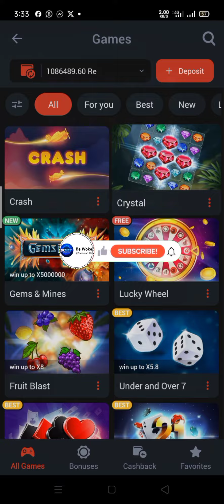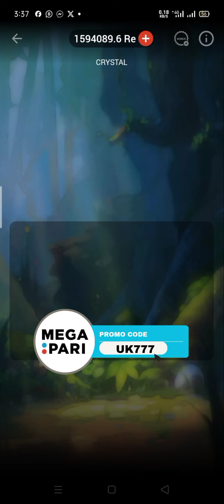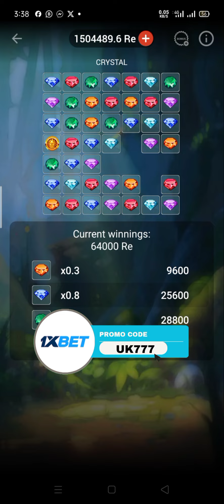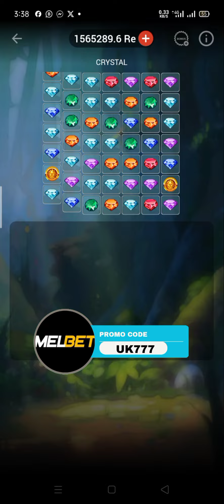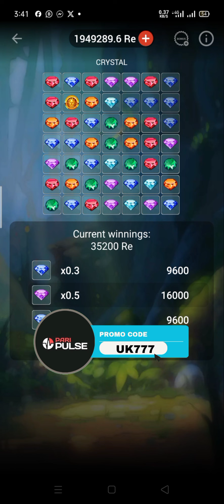1xbet Crystal || 1xbet crystal game || 1xbet crystal game trick 2024 || 1xbet crystal game new trick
THATS WHY I AM WINNING

𝙈𝙀𝙂𝘼𝙋𝘼𝙍𝙄

UK777

1𝙓𝘽𝙀𝙏

UK777

Paripulse

UK777

𝙈𝙀𝙇𝘽𝙀𝙏

UK777

𝙇𝙄𝙉𝙀𝘽𝙀𝙏

UK777

𝘽𝙀𝙏𝙒𝙄𝙉𝙉𝙀𝙍

US777

And GET 𝟮𝟬𝟬% BONUS

Online casino
Jackpot wins
Slot machine games
Online earning videos
 online
how to play sports bet online
arbitrage betting software
sports betting apps real money
mostbet account opening
dabble sports betting review
how to use freeplay on betus
how to bet on underdog app
best soccer betting apps in usa
how to bet on mgm sportsbook
how to bet on soccer games
how to use betting apps
how to bet on mgm app
how to play games on winlator
best game betting app
how to bet on baseball games
soccer betting apps usa
hard rock betting app tutorial
how to bet on players lounge
1xbet yutish sirlari,
1xbet casino,
1xbet app,
1xbet cs go,
1xbet bonus code,
1xbet моргенштерн,
1xbet акча чыгаруу,
1xbet акча салуу,
1xbet айфон скачать,
1xbet акча табуу,
1xbet аванс что это,
1xbet актуальное зеркало 1xbet актуальное зеркало,
1xbet акша салу,
абуз 1xbet,
аккаунт 1xbet,
алгоритм 1xbet,
академик 1xbet,
автоматы на деньги 1xbet,
1xbet бонус,
1xbet бой,
1xbet большие выигрыши,
1xbet бонус 2023,
1xbet больше меньше,
1xbet регистрация,
1xbet pul yechib olish,
1xbet games
1xbet казино
1xbetda pul chiqarish,
1xbet ochish,
1xbet вывод денег,
1xbet вывод средств,
1xbet выигрыши,
1xbet вывести деньги,
1xbet взлом,
1xbet верификация данных,
1xbet вейджер,
1xbet вывод,
1xbet вампир,
1xbet взлом много денег,
выигрышные слоты 1xbet,
вывод с 1xbet
верификация 1xbet,
в какие слоты лучше играть на 1xbet,
в какие игры лучше играть на 1xbet,
взлом 1xbet,
введите код из приложения google authenticator 1xbet,
вывод денег 1xbet,
где скачать 1xbet,
где скачать 1xbet на андроид 2023,
гранд мобайл 1xbet,
где скачать 1xbet на айфон,
где можно поднять денег в 1xbet,
где можно скачать 1xbet,
гараж 54 1xbet,
1xbet двухфакторная авторизация,
1xbet двойной шанс,
1xbet двухфакторную авторизацию как
1xbet
1xbet crystal tricks
crystal game tricks to win
1xbet crystal game best wining trick
1xbet tricks to win
1xbet crystal game
winning tricks for crystal game
crystal game
1xbet crystal
1xbet crystal game trick
1xbet crystal game win trick
is 1xbet real fake
casino babu
1xbet winning tricks
crystal game of 1xbet
melbet winning tricks
crash how to win
best wining trick melbet
flrvideo 1 xbet tips and tricks
crystal game in 1xbet
best winning tricks for crystal game
crystal
crystal game 1xbet
1xbet crystal game tips and tricks
football
1xbet crystal game winning tricks
crystal 1xbet
1xbet crystal winning tricks
1xbet games tricks
1xbet crystals
1xbet bangladesh
megapari
win tricks
tips and tricks
1xbet tips bangla
1xbet casino
1xbet under and over 7 tricks
1xbe crash tips
1xbet crash game
1xbet crystal game best wining tricks
1xbet crystal game tips
1xgames
1xbet crystal yutish
melbet crystal gameplay
1xbet crystal game trick sinhala
1xbet crash game tricks
vampire curse 1xbet занос
1xbet vampire curse
1xbet crystal game kaise khele
linebet crystal game
crystal game trick
1xbet games yutish
1xbet crystal game winning trick
1xbet crystal game winning tricks 2024
melbet crystal game winning trick
1xbet crystal game winning
crystal game win trick 1xbet
crystal game trick 1xbet
1xbet crystal game win tricks
1x crystal game
how to play 1xbet crystal game
1xbet crystal winning stretgy
1xbet crystal  ? 1xbet games tricks
crystal of 1xbet
sports zone
gambling flix
1xbet crystal ? 1xbet games tricks
melbet crash
melbet crystal game winning tricks
crystal win
game
1xbet crystal game 2024
win trick
live play crystal
crystal 1xbet sinhala
win
online earning
earning money
earning app
earn money online
slot
4xbet
beating app
free agency
nwsl
gotham fc
babu88
interview
crystal dunn
uswnt
sam mewis
the womens game
karim kimvuidi 2024
nedbank cup
karim kimvuidi first orlando pirates match for 2024
челси
첼시
chelsea tv
sport
chelsea football club
cfc
fc chelsea
chelsea fc
chelsea crystal palace
full reaction
futbol
1xbet kpay ငွေသွင်းနည်း
epl
crystal palace football
premier
win streak
melchiot
leboeuf
best slot machines to play
1xbet mongolia
online earning app
nufc
newcastle united